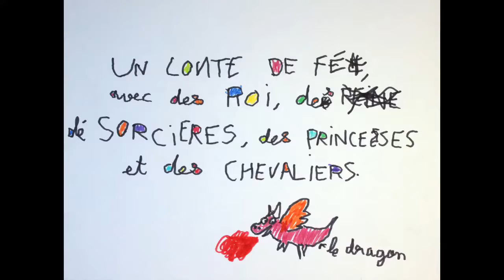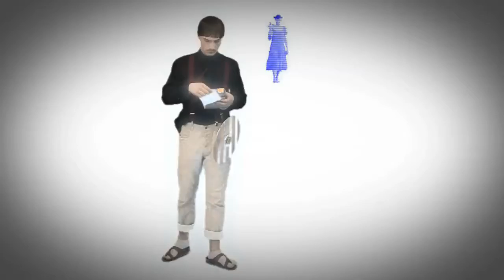BABIROUSSA - Un conte de fées - FF1J 2010